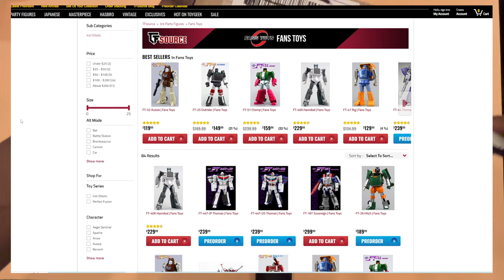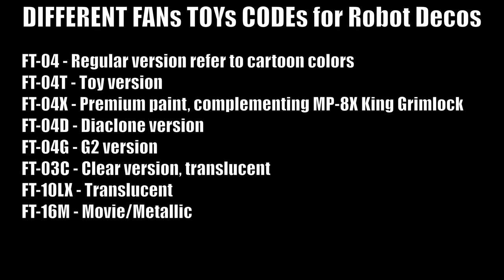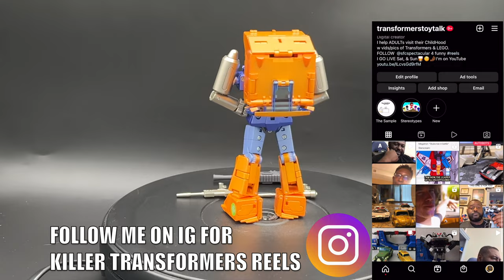UNBOXING The History of FANsTOYs & FT47 "RIG" | Transformers Toy Talk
Welcome to Transformers Toy Talk, Where the priority is Transformers G1 to be Specific.

Instruments used:
PC AMD 3700x & AMD 5700XT Thicc III
MAC Book Pro
Final Cut Pro(to edit)
iPhone 13 PRO MAX for filming
Samson Meteor Mic
OBS